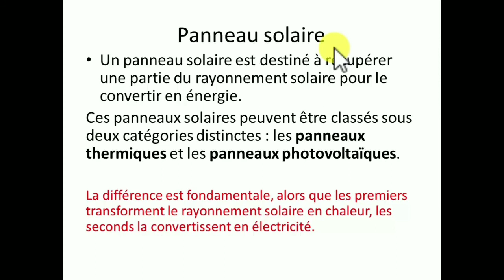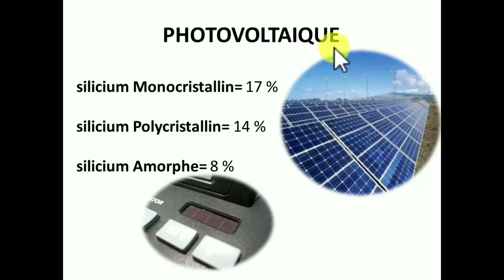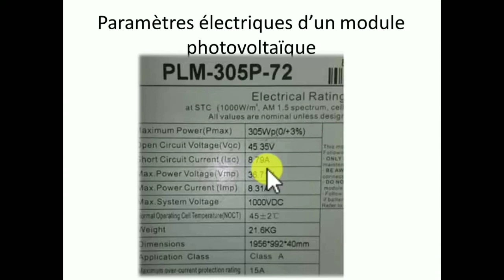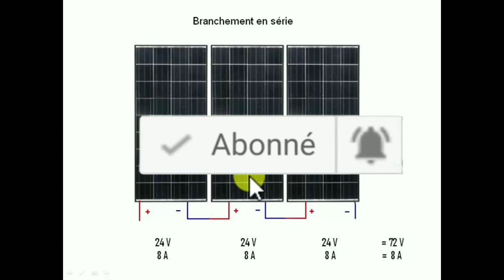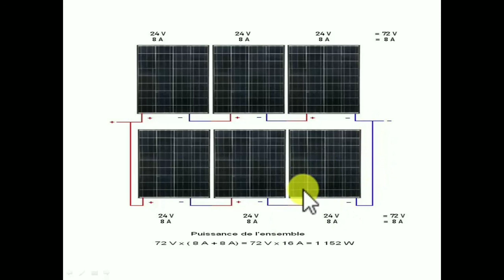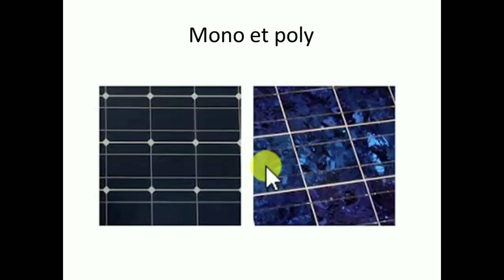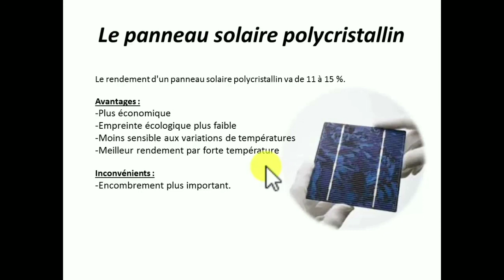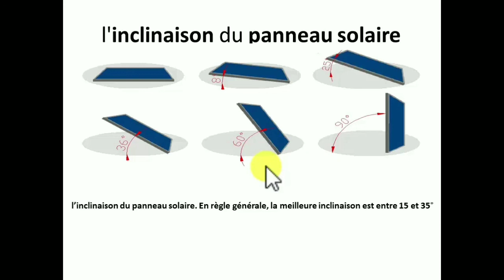Panneau solaire Explication installation by Clay Tech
Clay Tech

-Installation électrique batiment et maintenance

Installation goupe électrogène systèm automatique

-installation inverter

-installation panneau solaire
-installation climatiseur et reparation

YB : Clay tech pro